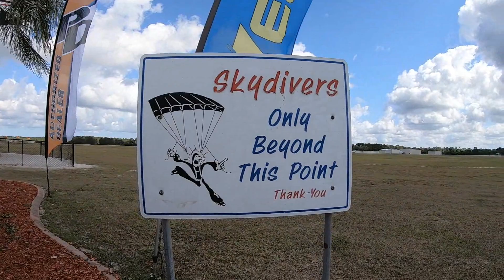Swoopware: Skydive - Sarah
Swoopware: Skydiving Video - Sarah